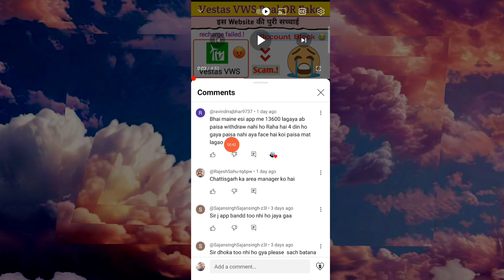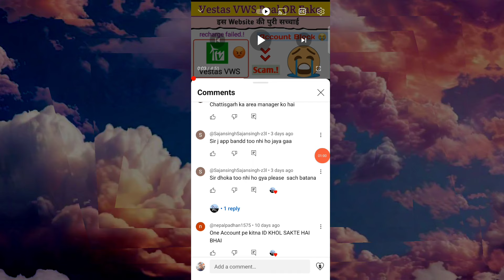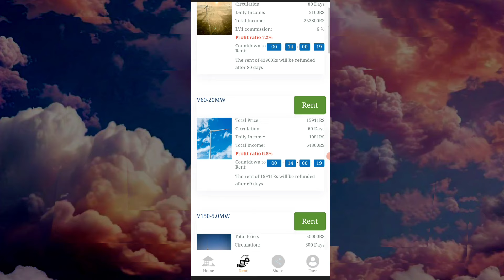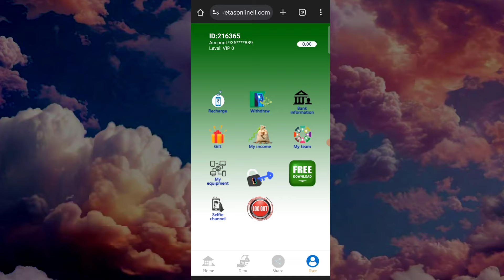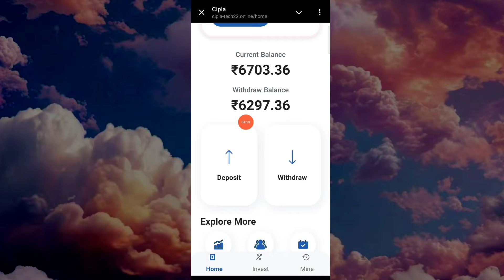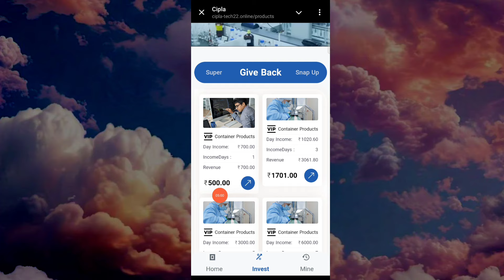Vws App withdrawal | Vws App new update | vws App withdrawal problem solve | vws app real or fake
2022 earning app
 earning apps
2022 best power bank app

Disclamer -:
धन्यवाद 🙏🙏🙏